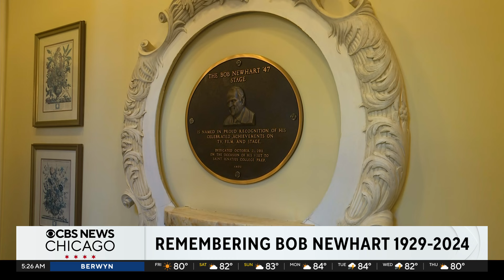Comedy icon Bob Newhart dead at 94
The Oak Park native was a proud Chicagoan who graduated from Saint Ignatius College Prep in 1947.